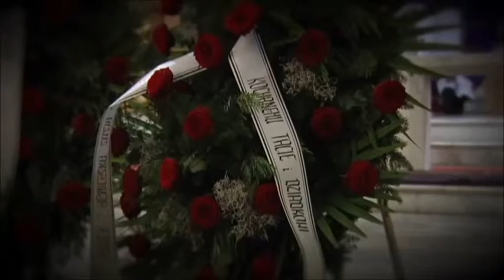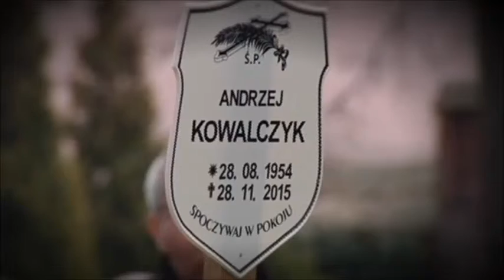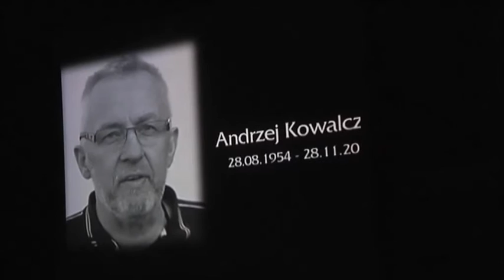Andrzej Kowalczyk [1954-2015] - pożegnanie i wspomnienia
Wszelkie prawa należą do "wlkp24.info". Zamieszczam materiał jedynie w celu uczczenia osoby trenera Andrzeja Kowalczyka.

 Andrzej Kowalczyk był twórcą największych sukcesów ostrowskiej koszykówki męskiej i trenerem kadry narodowej. Urodził się  28 sierpnia 1954 roku. Był absolwentem Akademii Ekonomicznej w Katowicach. Nie z ekonomią jednak, a ze sportem, a konkretnie z koszykówką  związał całe swoje życie. Był wychowankiem Stali Ostrów, w której zaczął trenować w 1965 roku. W barwach tego klubu występował, początkowo w drużynach juniorskich, a następnie w zespole seniorów. Występował na pozycji rozgrywającego. W 1975 roku przeniósł się do ŁKS Łódź. Z drużyną tą w sezonie 1976/1977 zadebiutował w najwyższej klasie rozgrywkowej w Polsce. Na tym szczeblu w łódzkiej drużynie wystąpił w 95 meczach, a w sezonie 1977/1978 zdobył z nią brązowy medal mistrzostw Polski.

W latach 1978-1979 był powoływany do kadry narodowej, rozgrywając w niej jeden oficjalny mecz. W 1979 roku został zawodnikiem Zagłębia Sosnowiec. Spędził tam dwa sezony, występując w 58 meczach ligowych i zdobywając kolejny brązowy medal mistrzostw Polski (1981). W sumie na parkietach ekstraklasy spędził pięć sezonów. W 1982 roku powrócił do Stali Ostrów i w jej barwach grał do 1988 roku. Pod koniec swojej kariery, w 1988 roku  wyjechał do Francji. Przez cztery lata występował w drugoligowym  klubie US Melun. Grę łączył z funkcją trenera żeńskiego zespołu tego klubu. Z koszykarkami wywalczył awans do I ligi. W 1995 roku wrócił do Polski i postanowił kontynuować karierę trenerską w Ostrowie. Został szkoleniowcem Stali, w której stawiał swoje pierwsze kroki na parkiecie. Pracował również jako nauczyciel wychowana fizycznego w Szkole Podstawowej nr 5.

Z popularną ,,stalówką” pracował łącznie przez trzynaście lat (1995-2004 i 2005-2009). Z drużyną tą w sezonie 1997/1998 wywalczył historyczny awans do ekstraklasy, a cztery lata później sięgnął  z nią po brązowy medal mistrzostw Polski, co jest największym sukcesem w dziejach klubu. Prowadził ostrowski zespół w ekstraklasie w 348 meczach, wygrywając 186. Był ulubieńcem kibiców, którzy podkreślali niesamowity klimat, jaki towarzyszył meczom w hali przy ulicy Kusocińskiego za jego czasów. Jego sukcesy zostały docenione przez mieszkańców, którzy przyznali mu tytuł Ostrowianina Roku 2003. Andrzej Kowalczyk wygrał ten plebiscyt  z największą przewagą w historii. W sezonie 2004/2005 prowadził dwa inne kluby  ekstraklasy - Turów Zgorzelec i Czarnych Słupsk.

W latach 2000–2003 był  asystentem trenera reprezentacji, a w latach 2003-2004 pierwszym trenerem kadry. Pod jego okiem pierwsze kroki w reprezentacji stawiali m.in. Maciej Lampe i Marcin Gortat. Od roku 2009 pracował w klubach Sportino Inowrocław, AZS Kutno i Open Basket Pleszew. Przez pewien okres był doradcą prezesa mistrzów Polski ze Zgorzelca. Pracę łączył z dalszą edukacją. Ukończył trenerskie studia podyplomowe na Akademii Wychowania Fizycznego we Wrocławiu.

Latem 2014 roku objął stanowisko szkoleniowca I-ligowego żeńskiego zespołu  Towarzystwa Sportowego Ostrovia. Jak sam wówczas podkreślał, był to dla niego swego rodzaju powrót do źródeł. Nie tylko dlatego, że wracał do rodzinnego miasta, ale  i dlatego, że właśnie od żeńskiego basketu zaczynał przed laty swoją karierę trenerską. Jego praca w Ostrowie przyniosła znakomite rezultaty. W sezonie 2015/2016 jego zespół wygrał wszystkie dziewięć pierwszych spotkań. Uwzględniając poprzedni sezon, zwycięska passa trwała aż 20 spotkań.

W dniu 29 listopada 2015 roku wieczorem Ostrovia grała z ekipą Enea AZS Poznań. W trakcie tego spotkania Andrzej Kowalczyk poczuł się źle. Po meczu z podejrzeniem zawału serca został odwieziony karetką do ostrowskiego szpitala. Niespełna dwie godziny później zmarł.